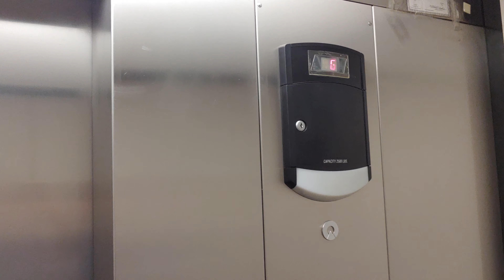doing my girlfriend's laundry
with 1 of the washers broke down I've been trying to get up early in the morning to do the washing way before anybody in this building gets up that's for sure